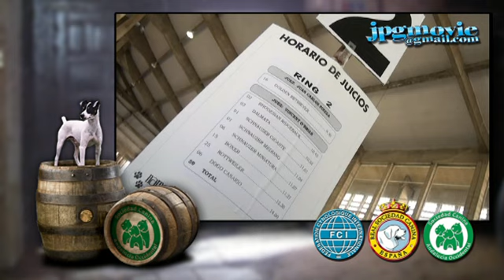XXX EXPOSICION NACIONAL CANINA JEREZ 2012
Trailer de la XXX Exposición Nacional Canina "Provincia de Cádiz"
17 de Noviembre de 2012   -   IFECA
Jerez de la Frontera, Cádiz.
Campeonato de Andalucía.